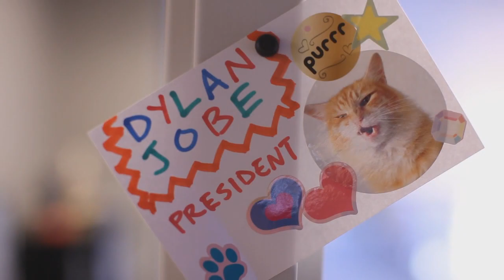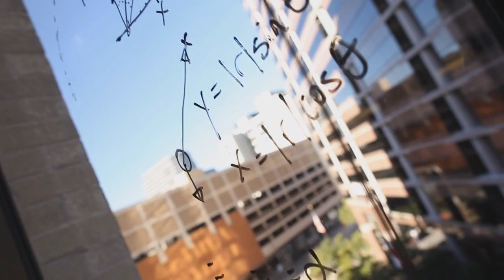YogTrailers - Starhawk - Behind the Scenes at Lightbox Interactive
A quick peek behind the curtain.